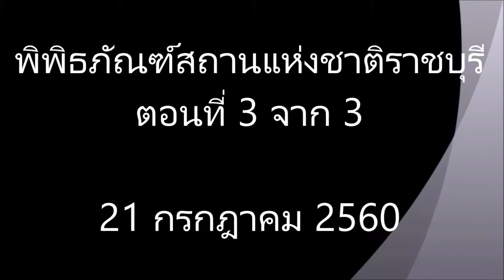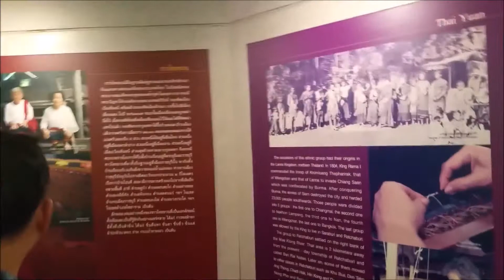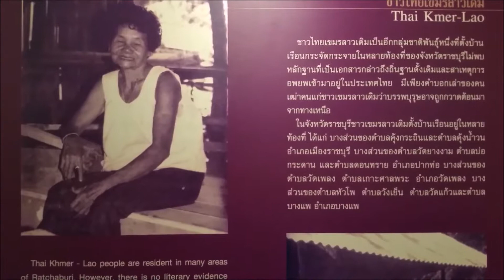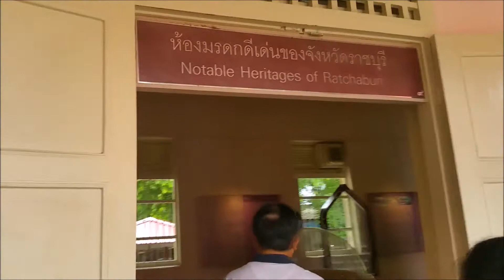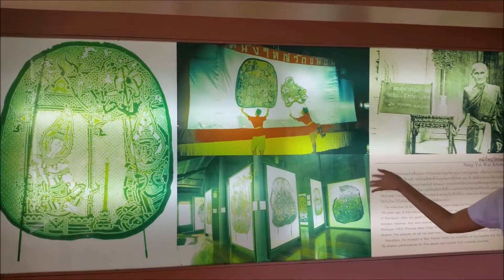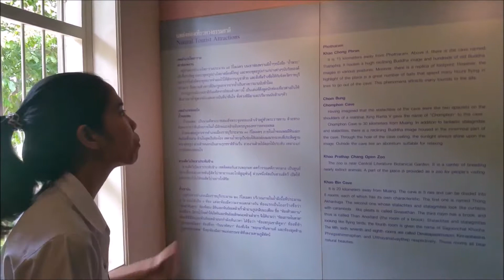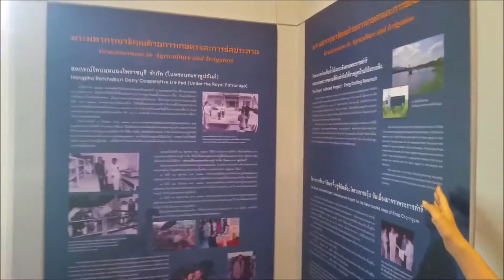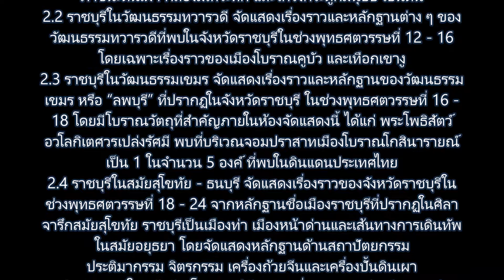60 07 21 พิพิธภัณฑ์สถานแห่งชาติราชบุรี 3/3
พิพิธภัณฑสถานแห่งชาติ ราชบุรี
การจัดแสดงภายในพิพิธภัณฑ์แบ่งออกเป็น 5 เรื่อง  ได้แก่
1. สภาพภูมิศาสตร์และธรรมชาติวิทยาของจังหวัดราชบุรี
2. ประวัติศาสตร์และโบราณคดีของราชบุรี
2.1 สมัยก่อนประวัติศาสตร์ 2.2 ราชบุรีในวัฒนธรรมทวารวดี 2.3 ราชบุรีในวัฒนธรรมเขมร 2.4 ราชบุรีในสมัยสุโขทัย - ธนบุรี
2.5 ราชบุรีในสมัยรัตนโกสินทร์
3. เผ่าชนชาติพันธุ์วิทยาของจังหวัดราชบุรี จัดแสดงเรื่องราวของกลุ่มชนชาติพันธุ์ของจังหวัดราชบุรี ที่มีความหลากหลายทางเชื้อชาติและเผ่าพันธุ์เป็นลักษณะเด่นของจังหวัด กลุ่มชนเหล่านี้มีความแตกต่างกันทางวัฒนธรรมและประเพณีที่แต่ละชาติพันธุ์ยังคงยึดถือปฏิบัติตามขนบธรรมเนียมดั้งเดิม ชาติพันธุ์เหล่านี้ ได้แก่ ชาวไทยพื้นถิ่นภาคกลาง ชาวไทยจีน ชาวไทยยวน ชาวไทยมอญ ชาวไทยกะเหรี่ยง ชาวไทยลาวโซ่ง ชาวไทยลาวเวียง และชาวไทยเขมรลาวเดิม
4. มรดกดีเด่น แบ่งการจัดแสดงออกเป็นหัวข้อต่าง ๆ ดังต่อไปนี้
4.1 มรดกดีเด่นทางวัฒนธรรม 4.2 มรดกดีเด่นทางธรรมชาติ 4.3 บุคคลสำคัญ
5. ราชบุรีในปัจจุบัน